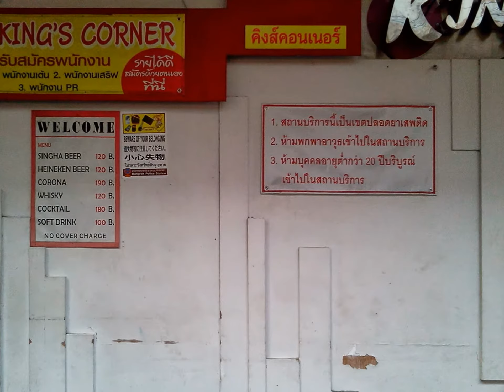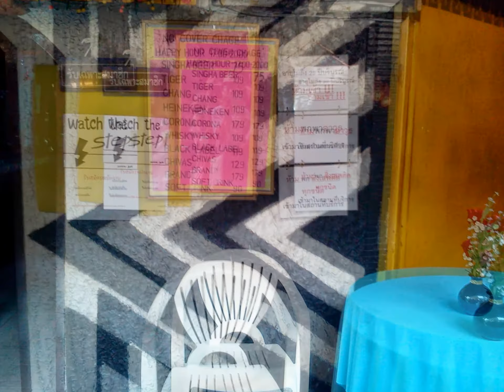Thailand SiLom Patpong